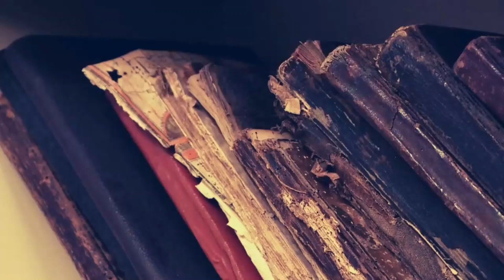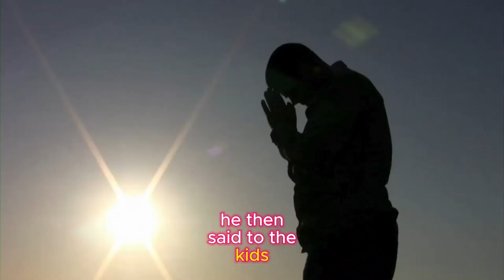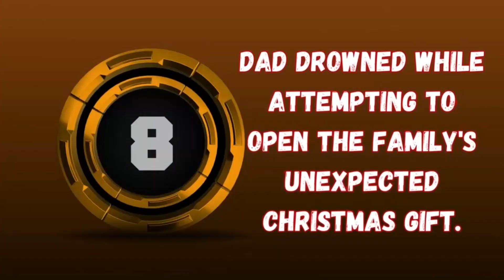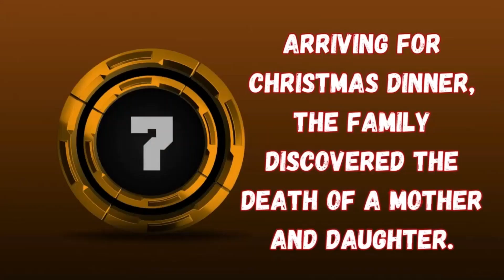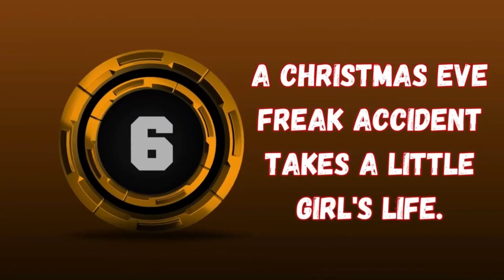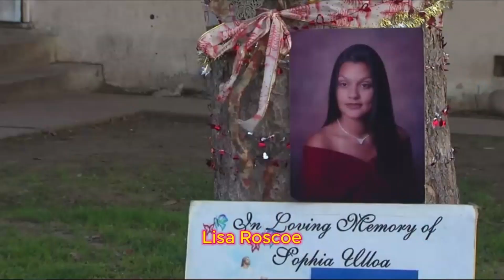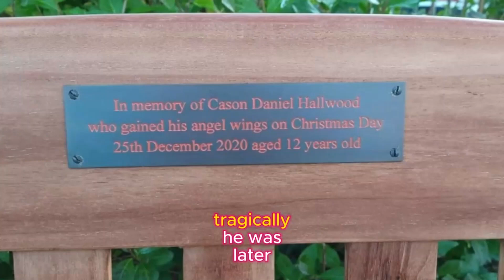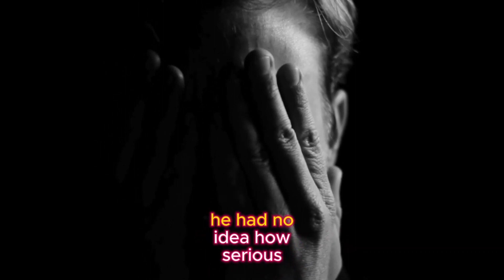10 Times CHRISTMAS Was Not Celebrated | families grieving on christmas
This Christmas, delve beyond the joyous carols and twinkling lights to explore the untold stories of families shadowed by grief. We'll uncover a collection of historic events where Christmas Day became a day of loss, not celebration. From wartime tragedies to unexpected farewells, this video sheds light on resilience, remembrance, and finding hope amidst heartbreak. Join us as we explore the history of Christmas tragedies and how families chose to navigate grief during the most joyous season.